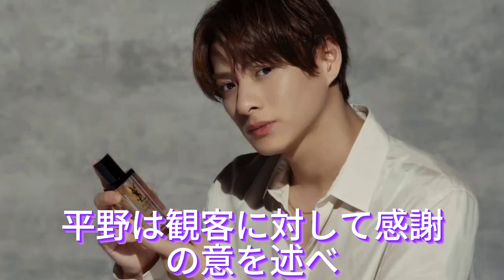【平野紫耀】平野紫耀＆橋本環奈、話題の"指キス"シーン撮影の裏側を大公開！映画「かぐや様は告らせたい」舞台挨拶で貴重なエピソードを披露！